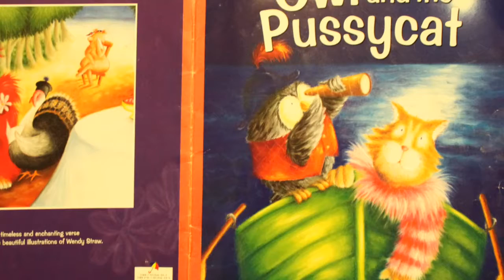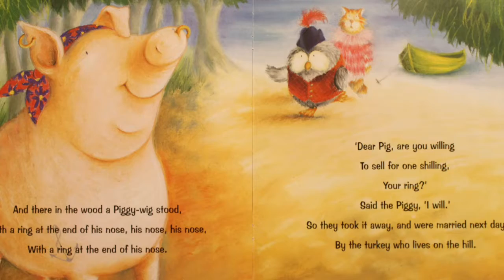Papa Reads - The Owl and The Pussycat